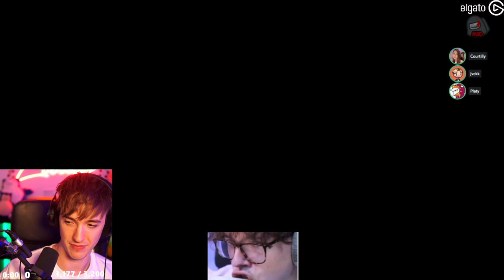CHILLED IMMEDIATELY REGRETS TRYING TO ALTRUIST THE BODY I JUST KILLED! (Among Us)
This video compiles Among Us Grenadier gameplay where I take on the Chilled lobby. This video compiles all of the key moments, funny clips and live reactions from myself, Chilled Chaos, Dumbdog, Captain Puffy & many more amazing streamers - Including a moment where Chilled revives somebody I just killed and instantly regrets it.

-Ellum 🌏